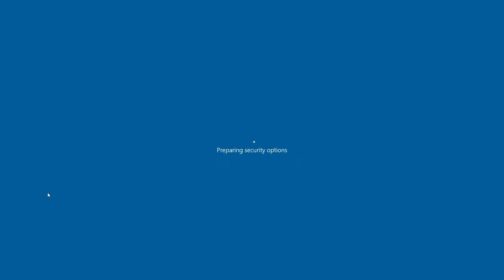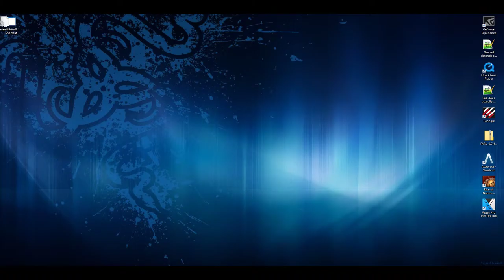SCDA Online Unranked Match #64 3v2 Blackwing spy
LLLuminatus_, ThePlayaJam765 and LeGamer91
vs
AnnoyingDragon and frain